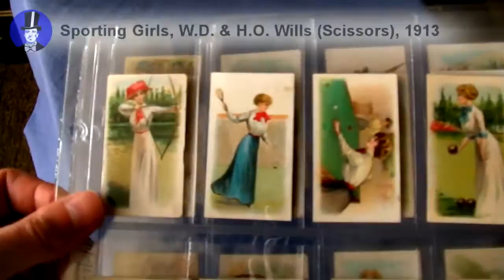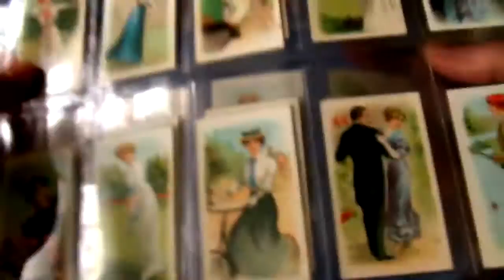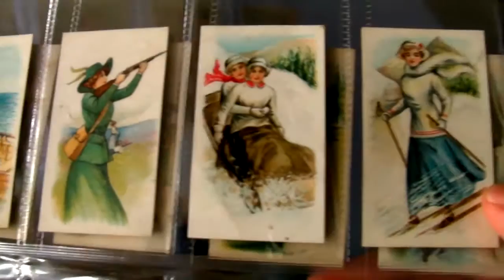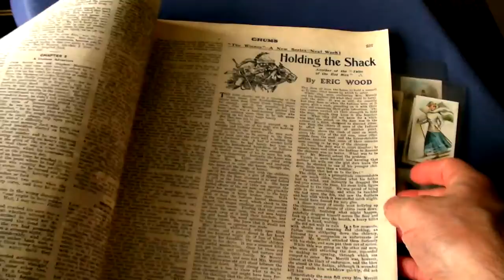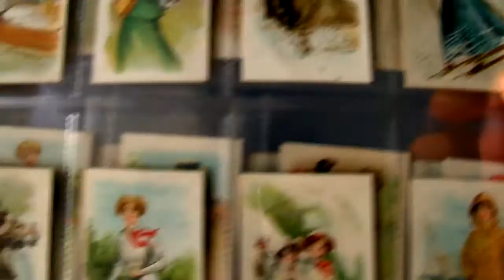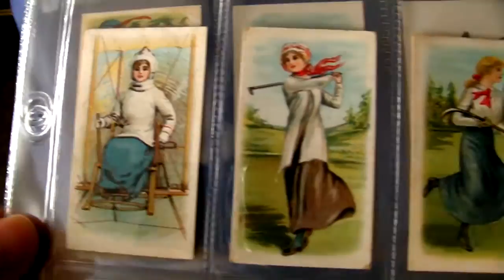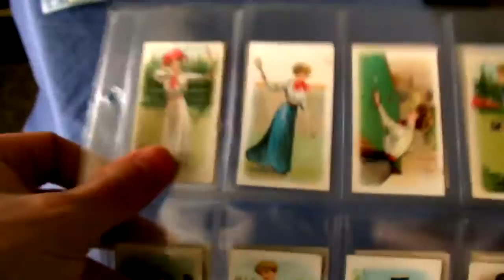Shocking 1913 Sporting Girls and Suffragettes Emily Davison Derby Edwardian Era Fashion Cards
Was your grandma a suffragette? Suffragette and social history collectables are very sought after. I was inspired to do this video after watching on television an episode of Parade's End and seeing a bit about the Suffragette movement. I did a bit of research on Wikipedia and found out about the suffragette Emily Davison at the 1913 Derby horse race, the same year that this set of cards was issued. It's interesting how there is an inextricable link between the media and the public mindset.

This historic cigarette card set features "girls" playing sports, many of which were not normally asociated with ladies, challenging their traditional roles in society. These colourful cigarette cards are also great for checking out the Edwardian era fashions.

Issue: Sporting Girls
Year of Issue: 1913
Issuer: W.D. & H.O. Wills (Scissors Cigarettes)